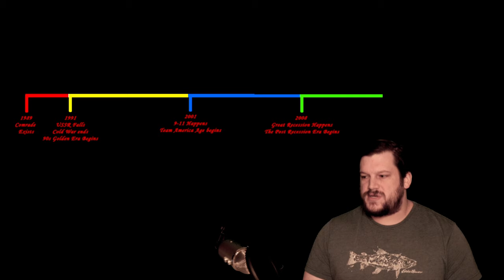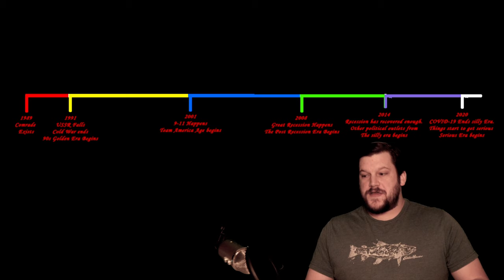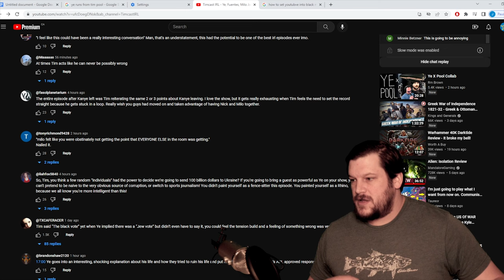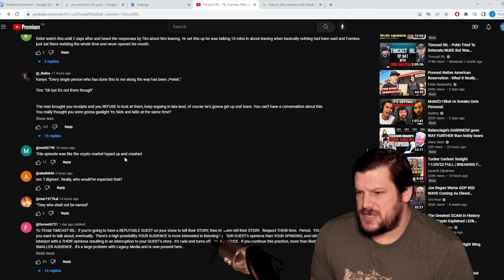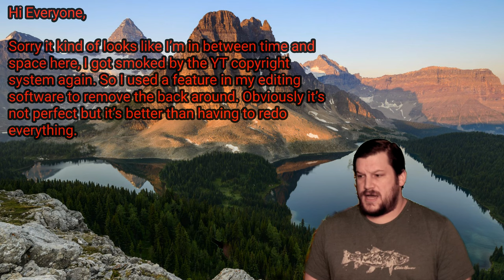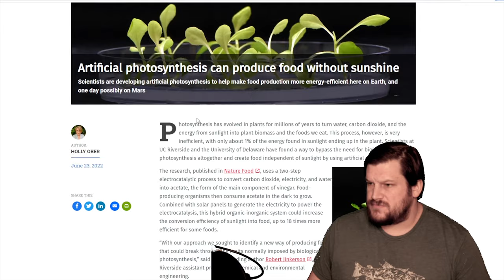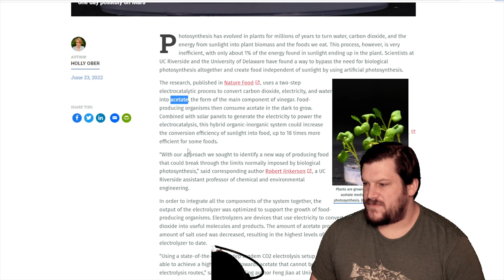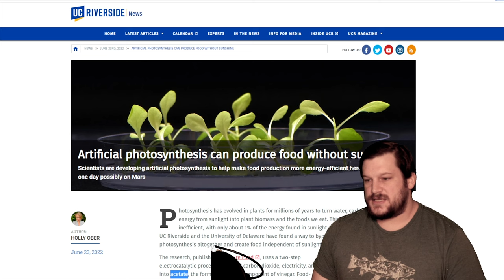The Ye-pocalypse | Comrade Cast Ep. 9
Welcome comrades to my new political and current events show. Where we talk about the big issues impacting the world, break them down, and talk about the opposing perspectives.

Today we once again dive into the culture war as we examine Ye's (Kayne West's) specular public implosion and his recent appearance on the Timcast post cast

00:00 Intro
00:50 The Political Eras of our Lifetime
07:57 The Dawn of a New Political Era
11:11 Conservatives Try and Make Nonsense Serious
15:10 The Ye-pocalypse Begins
17:33 Tim's Cucksterf***
19:00 Nick Fuentes Wants Me and You Dead
21:28 Tim Pool's Insane Audience Turns on him
27:36 Jordan Peterson Finds the Worst Take Possible
32:39 Who is Vulnerable to Conservative Propaganda?
34:00 Conservatives and Narcissists use the Same Recruitment Tactics
37:34 Coming in Hot and Heavy is Not Always the Best Tactic
40:25 When to Push and When to Pull
43:55 Insults will Come Comrades, don't let them Break you
45:53 Dealing with the TFGs
49:55 Feel Good Story: Scientists Discover how to Grow Plants without Sunlight